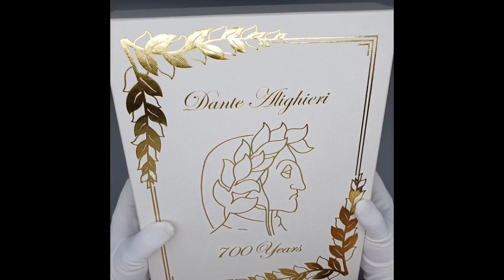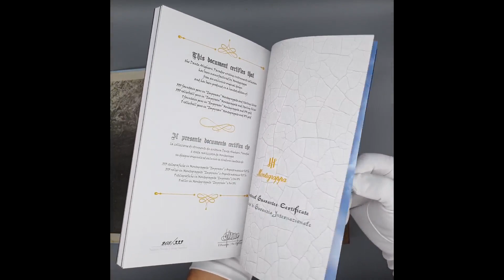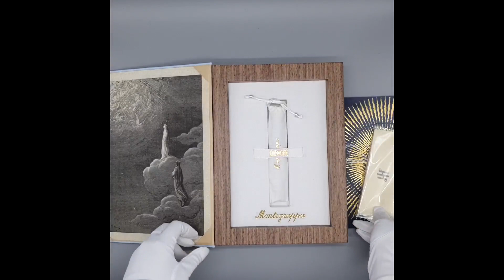몬테그라파 단테 천국 Dante Alighieri: Paradiso 한정판 수성펜, Silver (ISHDNRSL) 언박싱.